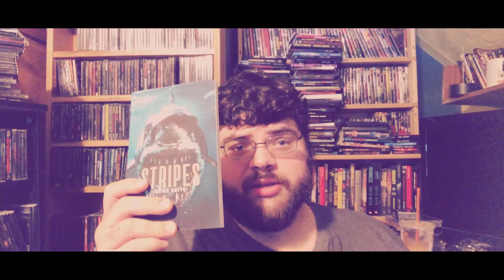Jaws (1974) book review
Link to my book, Stripes